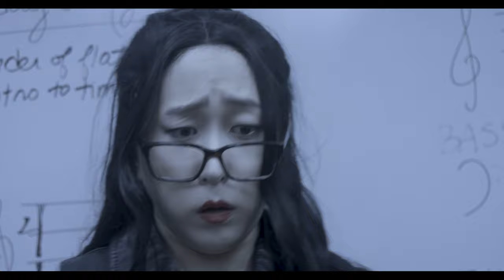Clejan - Way That I Fiddle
Music video by Clejan performing Way That I Fiddle. Clejan